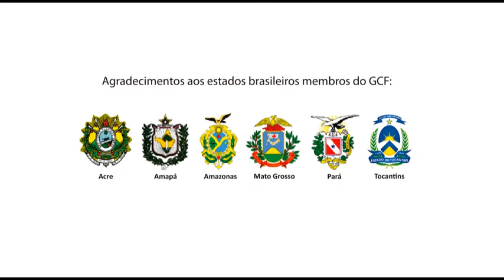O Programa Municípios Verdes - GCF 2014 Belém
No primeiro dia do "Aperfeiçoamento em REDD+"(12/11) realizado em Belém, o secretário Jutiniano Netto apresenta o Programa Municípios Verdes, desenvolvido pelo Governo do Pará em parceria com municípios, sociedade civil, iniciativa privada, Ibama e MPF.

O PMV tem como objetivo combater o desmatamento no Estado, fortalecer a produção rural sustentável por meio de ações estratégicas de ordenamento ambiental e fundiário e também de gestão ambiental dos municípios participantes.

0:05 - O Programa Municípios Verdes - Secretário Justiniano Netto

26:23 - Perguntas e Discussão